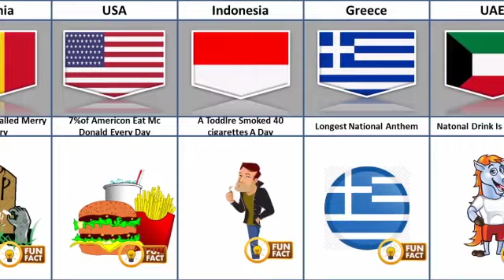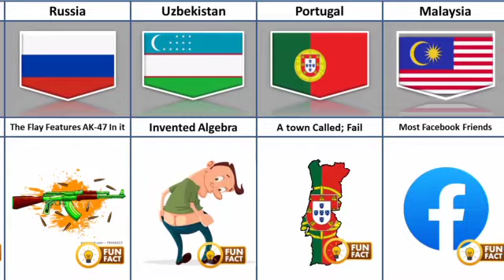Fun Facts From Different Countries | Part 2